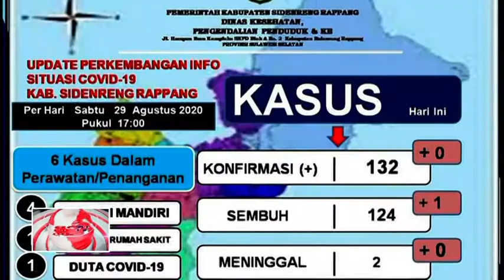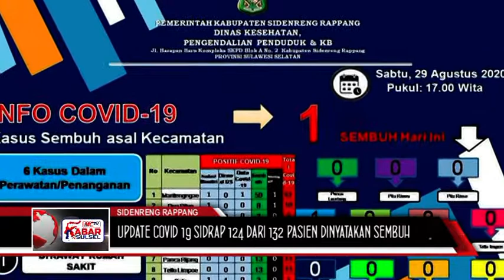UPDATE COVID 19 SIDRAP 124 DARI 132 PASIEN DINYATAKAN SEMBUH (31 AGUSTUS 2020)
UPDATE COVID 19 SIDRAP DALAM SEMINGGU TERAKHIR MENCATAT  TERDAPAT  20 PASIEN SEMBUH SEHINGGA MENJADIKAN  124 PASIEN DINYATAKAN SEMBUH /KENDATAI DEMIKIAN DALAM SATU MINGGU TERAKHIR  MASIH TERDAPAT PENAMBAHAN SEBANYAK 2 KASUS BARU //
KERJA KERAS TIM COVID 19 PEMKAB SIDRAP MEMBUAHKAN HASIL POSITIF HAL ITU DIBUKTIKAN DENGAN SITUASI COVID 19 YANG TERUS MEMBAIK HINGGA SAAT INI /
TERSISA 6 KASUS AKTIF DARI 132 WARGA YANG TERINFEKSI COVID 19 124 ORANG DIANTARANYA TELAH DINYATAKAN SEMBUH DAN 2 ORANG TERCATAT MENINGGAL DUNIA//
HASIL TERSEBUT DIPEROLEH DARI PUSAT DATA DAN INFORMASI PENANGANAN  COVID 19 KABUPATEN SIDRAP PER HARI SABTU TANGGAL 29 AGUSTUS 2020 PUKUL  17 WITA//
 SECARA RINCI YAKNI 6 PASIEN TERSEBUT MELIPUTI 4 ORANG MENJALANI ISOLASI MANDIRI/ 1 ORANG DIRAWAT DI RUMAH SAKIT /SERTA 1 ORANG SEBAGAI DUTA COVID-19//
MASYARAKAT PUN SELALU DITUNTUT UNTUK  SENANTIASA DISIPLIN DAN PATUH MENJALANKAN PROTOKOL KESEHATAN COVID 19 PENERAPAN FISIKAL DAN SOCIAL DISTANCING PENGGUNAAN MASKER CUCI TANGAN PAKAI SABUN MENJAGA DAYA TAHAN TUBUH MEMBERSIHKAN RUMAH DAN MELAKUKAN DESINFEKSI SECARA RUTIN AMPUH MENCEGAH PENULARAN COVID